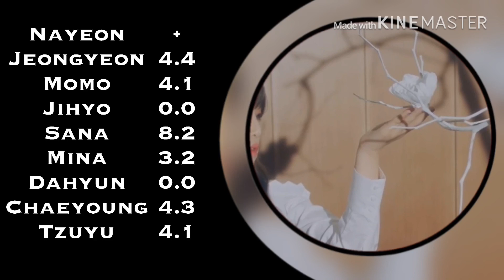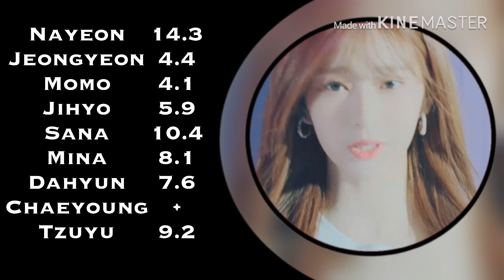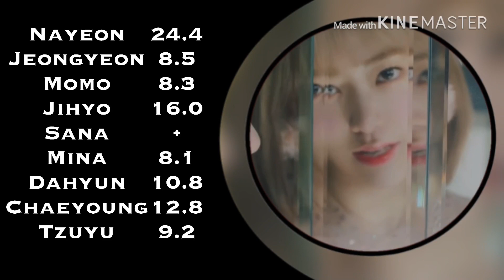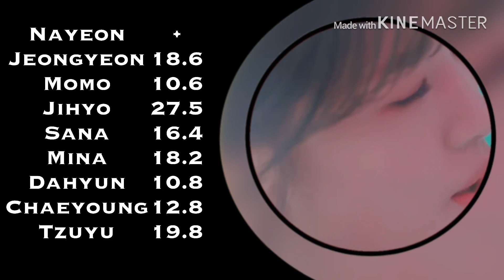How would Twice sing “Violeta”(IZ*ONE)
I tried to do the Adlibs the best as possible but it didnt really work out😂